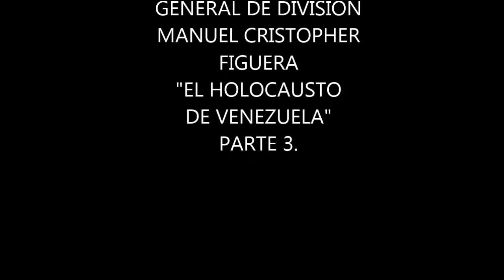DECLARACIONES DEL GENERAL DE DIVISIÓN MANUEL CRISTOPHER FIGUERA PARTE 3 Mayo 2019.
"EL HOLOCAUSTO DE VENEZUELA" Parte 3 DE LA ENTREVISTA DEL GENERAL DE DIVISIÓN MANUEL CRISTOPHER FIGUERA EN REPÚBLICA DOMINICANA. Editado por @jairolafuerza